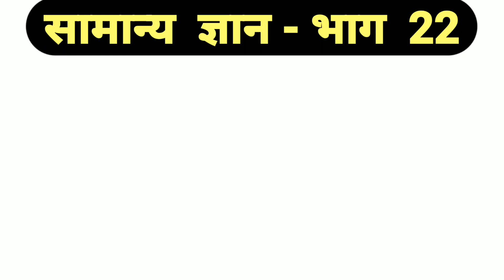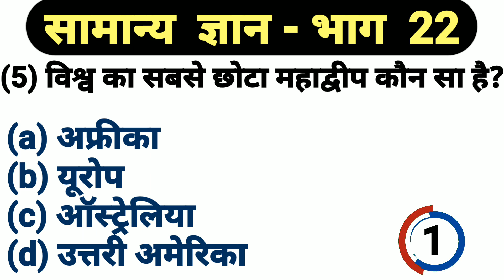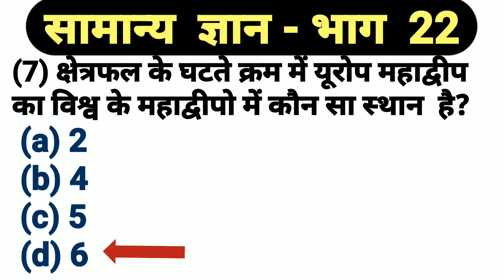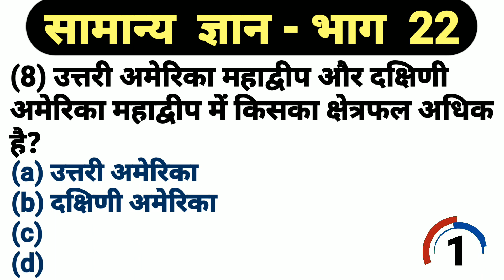General Knowledge Quiz Part 22|GK Question|GK Competition।Samanya Gyan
General Knowledge Quiz Part 22|GK Question|General Knowledge|GK Competition।Samanya Gyan

साथियों आज की हमारी वीडियो है सामान्य ज्ञान के सम्बन्ध में।
हम अपने चैनल पर सामान्य ज्ञान क्विज से सम्बंधित एक सीरीज शुरू की है।

जिसमे हर वीडियो में सामान्य ज्ञान से 10-20 प्रश्न हम आपको बताएंगे।
ये हमारी इस सीरीज की बाईसवीं वीडियो है।
ये सीरीज निरंतर चलती रहेगी।

उम्मीद करते है ये सीरीज आपको पसंद आएगी

अगर आपका कोई प्रश्न है तो आप हमसें पूछ सकते है ।
Our Contact Source-